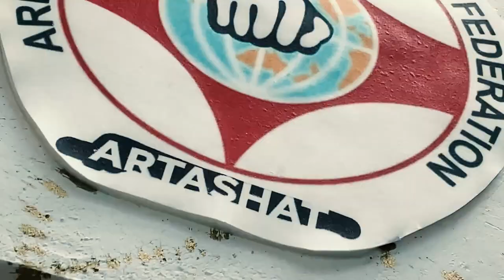Հայաստանի Կիոկուշին կարատեի ֆեդերացիայի Արտաշատ մասնաճյուղի մարզասրահի բացումը / Artashat new dojo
Հայաստանի Կիոկուշին կարատեի ֆեդերացիայի ԱՐՏԱՇԱՏ մասնաճյուղի նոր մարզասրահն արդեն բացվել է։
Մարզասրահում ստեղծվել են բոլոր պայմանները մարզումններն առավել արդյունավետ դարձնելու համար։
Կատարվում է ընդունելություն 5 տարեկանից բարձր երեխաների համար։
Շտապի՛ր գրանցվել մարզումներին և ստացի՛ր քո 🥋 մարզահագուստը նվեր:
Հասցե՝ քաղաք Արտաշատ, Մարքսի 21/1
Հայաստանի Կիոկուշին կարատեի ֆեդերացիա
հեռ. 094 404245